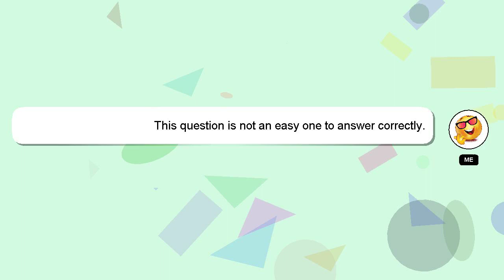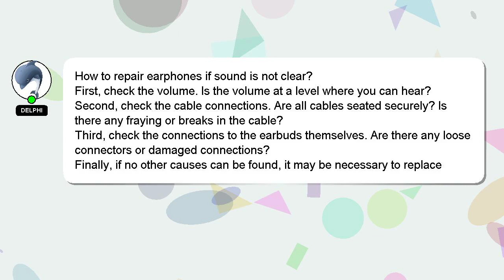How to repair earphones if sound is not clear?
A short overview of who I am, Hello there, my name is Delphi. I am happy to help you with your questions. - How to repair earphones if sound is not clear?

Providing an answer will be acknowledged and appreciated with a 'heart' from me.

*2 What we are experimenting :*